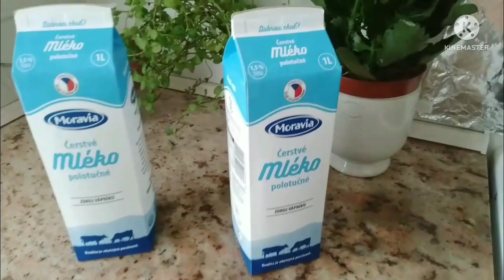Bengali Rosogolla || Easy Rosgulla, step by step recipe || Spongy Rosogolla || Homemade Rasgulla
Bengali Rogogolla Recipe || How to make soft and spongy Bengali Rosogolla || Here I provide detailed step by step easy procedure to make homemade rosogolla with original taste.
In Bengal it is all about Rosogolla nor Rasgulla. This is the most popular sweet originated from West Bengal, India. It is made from ball shaped dumplings of chhena (an Indian cottage cheese) and cooked in sweet aromatic sugar syrup. There is always a debate about it's origin between the two states of India (West Bengal and Odisha). But, In 2016, the West Bengal government applied for a Geographical Indications (GI) tag for the variant called "Banglar Rosogolla" (Bengali Rasgulla) clarifying that the Bengal and Odisha variants were different in "both in colour, texture, taste, juice content and method of manufacturing.

Ingridents:
1. 2 litre of full fat milk
2. 1 big size lemon /Vinegar
3. Sugar - 250 gm
4. Water -1 litre
5. cardamom/ Elaichi -  4pc

Do not forget, our tag line is " Let's Try Something Different".